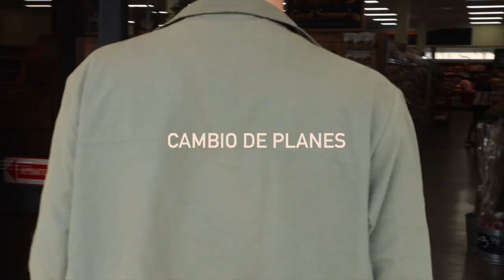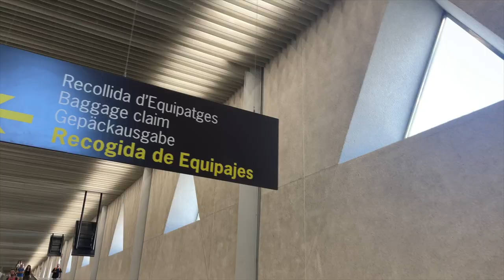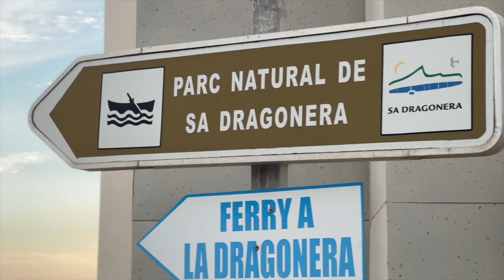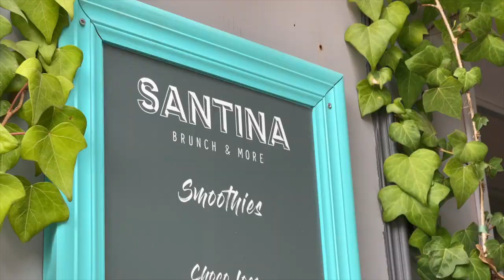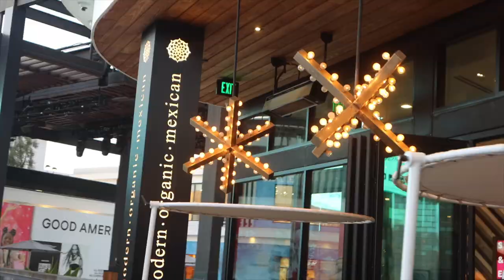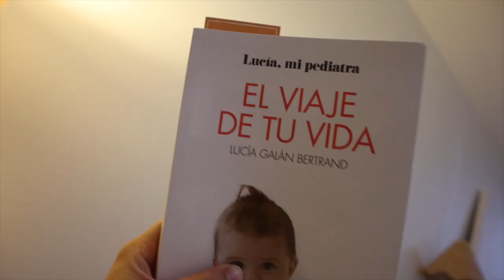Hablamos y os pongo al día!